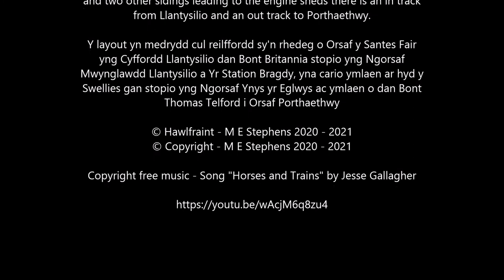The Brewery Railway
(Biller Bahn On30 Gauge or Oe Gauge)

The Brewery Railway is part of the Llantysilio Light Railway it consists of a narrow gauge mainline running from Saint Mary's Station at Llantysilio Junction under Britannia Bridge stopping at Llantysilio Mine Station and Yr Station Bragdy (the brewery), then carrying on along the Swellies stopping at Church Island Station and on under Thomas Telford's Bridge to Porthaethwy Station.

The brewery layout is single track of two circles overlapping each other, again narrow gauge with siding leading to a small platform and two other sidings leading to the engine sheds there is an in track from Llantysilio and an out track to Porthaethwy.

It is great fun playing on the floor with this layout, Biller Bahn like the UK's Hornby toy railways manufactured in the last century they were intended for children to play with on the floors of their homes and this is why they are called carpet railways.

Also see Biller Bahn Llantysilio Light Railway at :-

Also see Hornby Llantysilio Junction at :-

Y layout yn medrydd cul reilffordd sy'n rhedeg o Orsaf y Santes Fair yng Cyffordd Llantysilio dan Bont Britannia stopio yng Ngorsaf Mwynglawdd Llantysilio a Yr Station Bragdy, yna cario ymlaen ar hyd y Swellies gan stopio yng Ngorsaf Ynys yr Eglwys ac ymlaen o dan Bont Thomas Telford i Orsaf Porthaethwy.

The idea and concept of The Brewery Railway, Llantysilio Mine and Llantysilio Light Railway including the station pier of Porthaethwy and light railway running along the Menai Strait is and remains the intellectual property of Mark Stephens.

© Hawlfraint - M E Stephens 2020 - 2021  © Copyright - M E Stephens 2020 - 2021

The Music :-

Song "Horses and Trains" by Jesse Gallagher.

Type- country /Folk